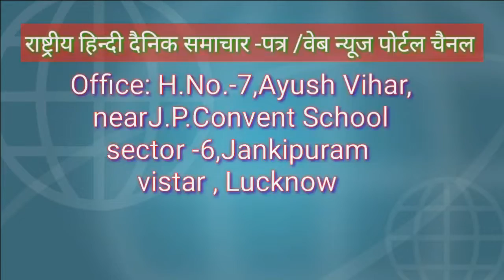नौजवान भारत सभा की ओर से रामनगर के मडफा पुरातत्व स्थल पर बैठक का आयोजन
चित्रकूट | नौजवान भारत सभा की ओर से रामनगर के मडफा पुरातत्व स्थल पर बैठक का आयोजन कर आरक्षण पक्ष, विपक्ष और तीसरे पक्ष पर बातचीत किया गया।
नौभास के श्याम सुंदर ने कहा कि हम आरक्षण का ना तो समर्थन करते हैं और ना ही विरोध हम इस मुद्दे पर जनता के बढ़ जाने की स्थिति को ही कुचक्र मानते हैं और इसका विरोध करते हैं। शिक्षा नौकरी में किसी प्रकार का आरक्षण नहीं बल्कि छात्र युवा आंदोलन की एक ही केंद्रीय मांग हो सकती है ” सभी के लिए समान और निशुल्क शिक्षा तथा काम करने योग्य हर व्यक्ति के लिए रोजगार” इसके साथ ही हम जाति और धर्म के आधार पर होने वाले हर शोषण का पुरजोर विरोध करते हैं। इसमें शिवा सुरेश दिलीप, बृजेश सफीक मोहम्मद अनमोल राम मनीष रोहित हरिश्चंद्र हरि नारायण आदि उपस्थित रहे।

रिपोर्ट- सुरेश कुमार